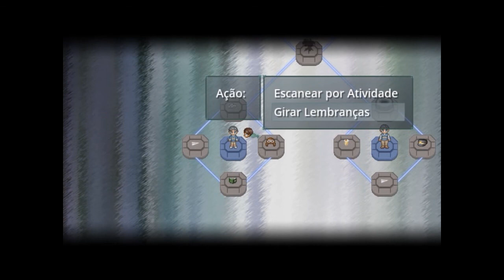Finding Paradise - Desencadeando Problemas - 20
Finding Paradise dá seguimento a história dos Drs. Niel e Rosalene de To The Moon, e é uma continuação da história do garotinho de A Bird Story. Venha se emocionar junto com a gente!